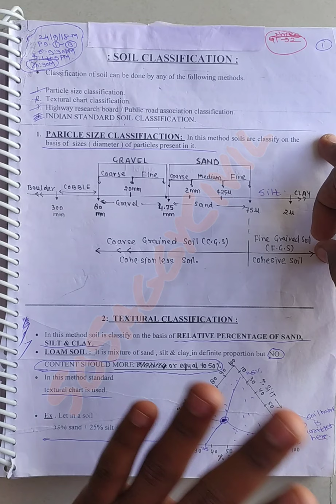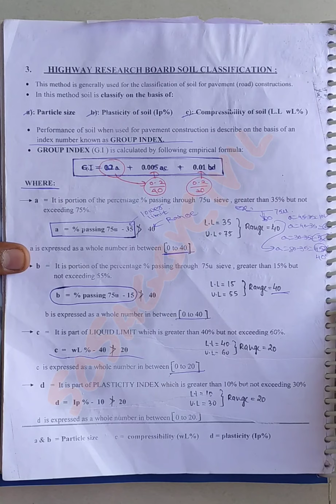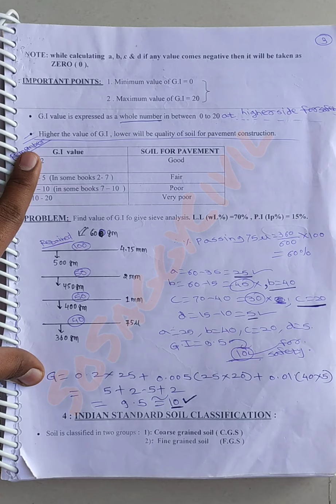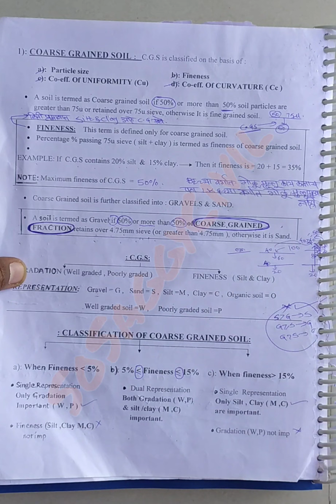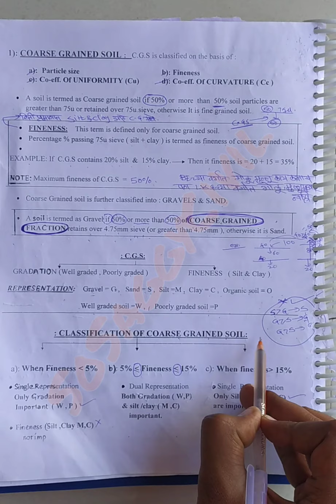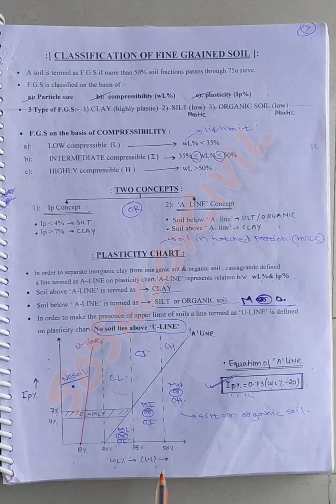Soil MechanicsClassification Of Soil part:-1//particle size, texture, highway road, Indian standard.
$My videos is useful for following types of competitive exams:-

$Myself:-My Channel gives information regarding to exams,government recruitments and new schemes,GR,latest GK,politics,entertainment and others.